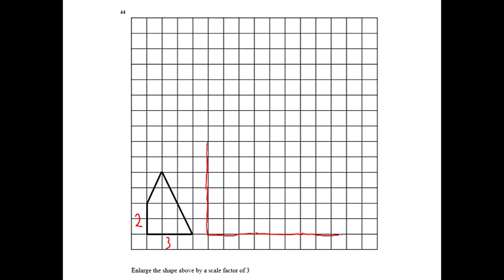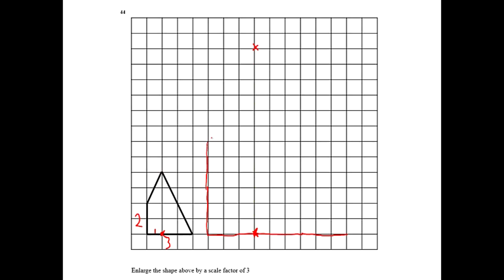Q44 - GCSE Foundation Paper 2 Super Paper